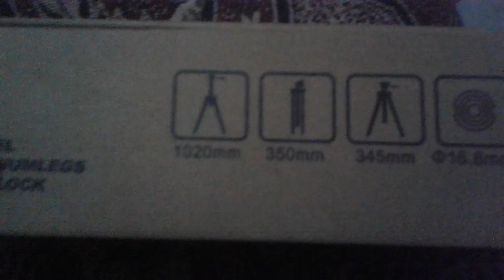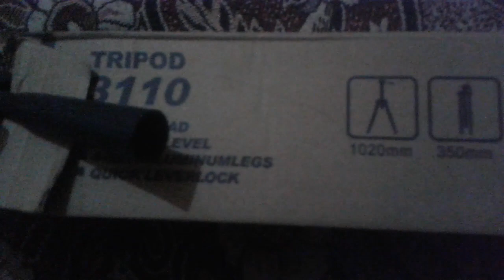best tripot for youtube videos unboxing & review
buy cheap tripot rupees 450 in saddar mobile market karachi pakistan and home delivery fees is 200 for karachi call or whatup sir fahad jawaid 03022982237